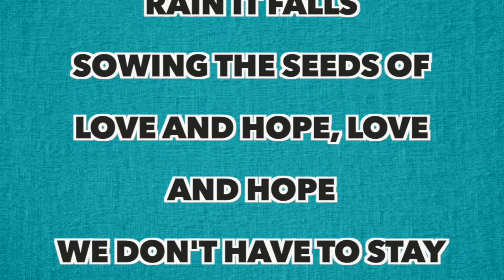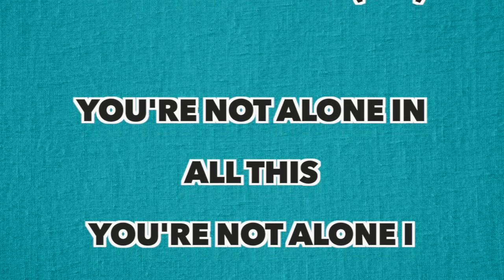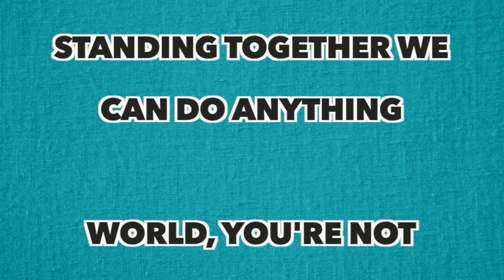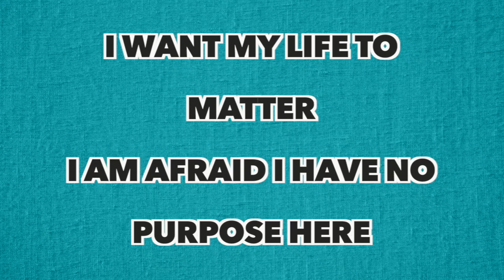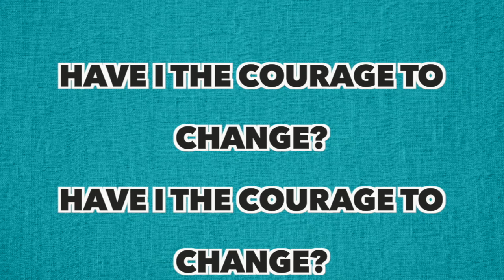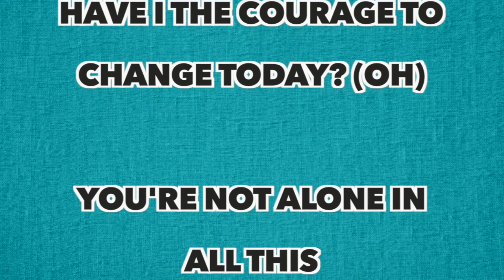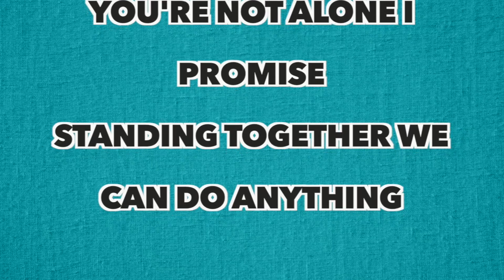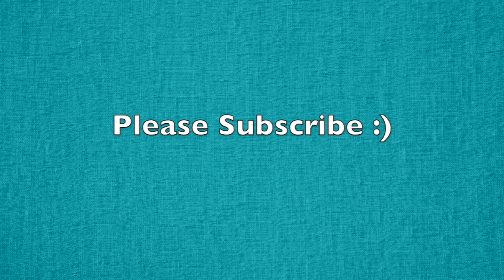Sia - Courage To Change (Full Song Lyrics)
(from "Music" soundtrack)